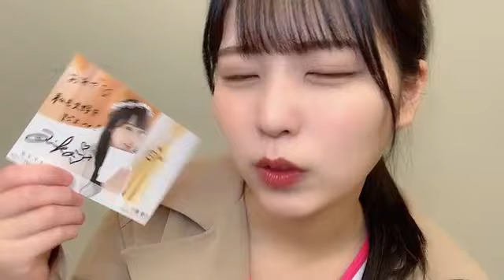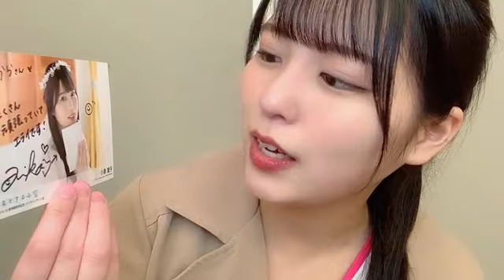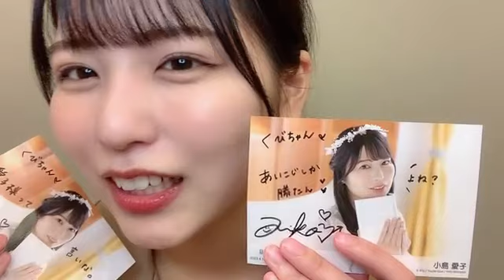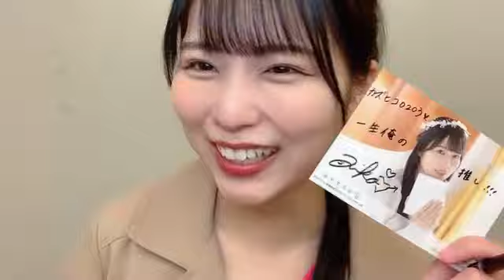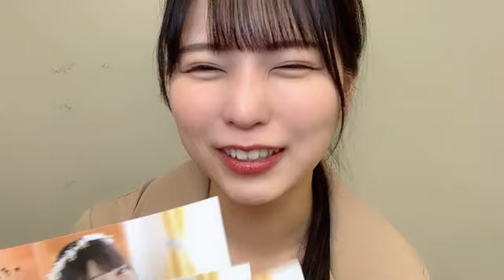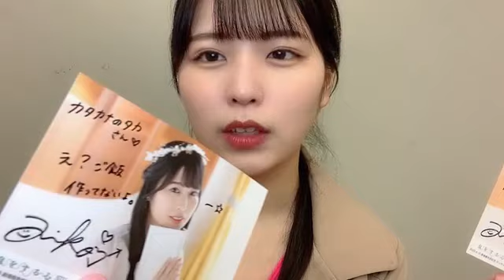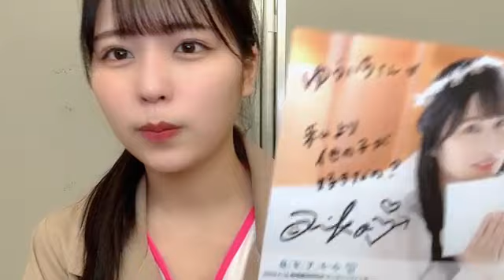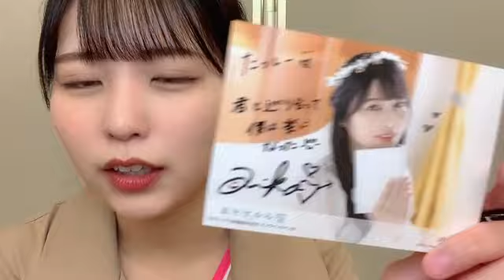48 KOJIMA AIKO 2023年04月16日15時40分27秒 小島 愛子（STU48 2期生）